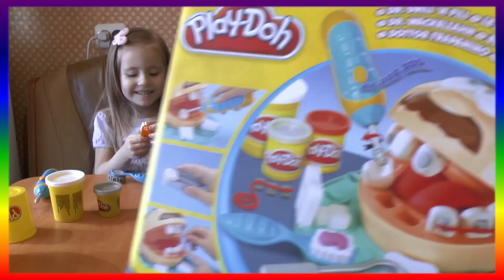Плэй до играют дети Мальчик и девочка играют в пластилин Play Doh Doctor Drill 'N Fill Unboxings